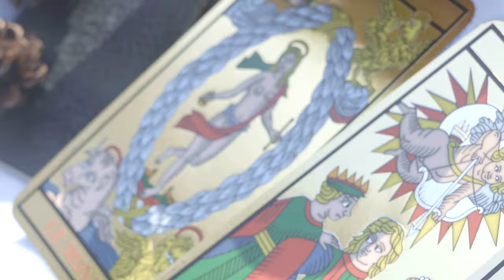AMOR DE ANTAÑO | LGBT short film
AMOR DE ANTAÑO nace a raíz de una de mis poesías. Amor de antaño es una de mis grandes verdades. Mi objetivo con este proyecto tan solo es poder compartirlo con el mundo, para que lo que fue dentro ahora esté fuera, en forma de arte.

De alma a alma, espero que llegue a lo más profundo de ti.

Especiales agradecimientos a:
· Anna Buxade y Kiko Bailén
· Nuria Triola
· Araceli Morillas